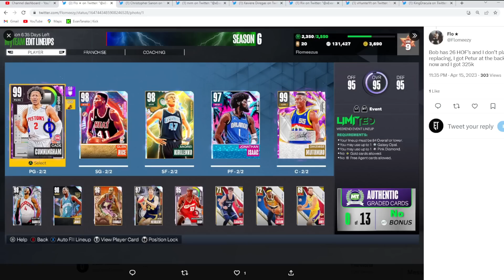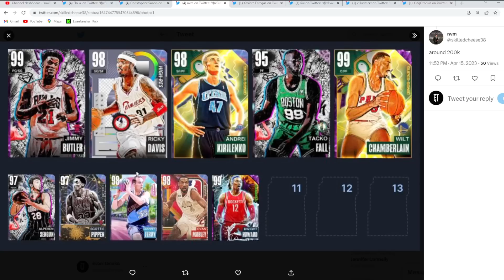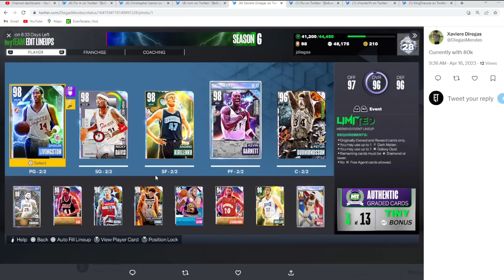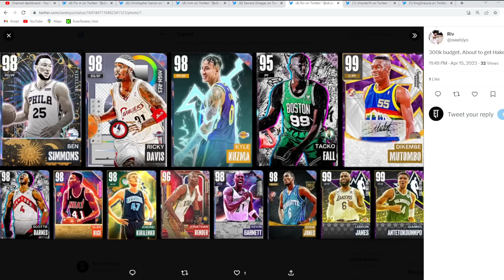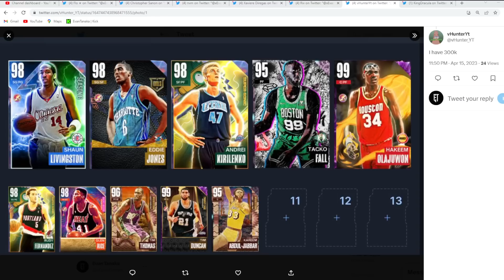I RATE & IMPROVE YOUR TEAMS EP #35! NBA 2K23 MYTEAM